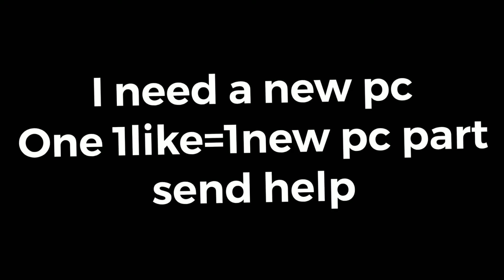Never let a dino play on your pc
I learned it the hard way